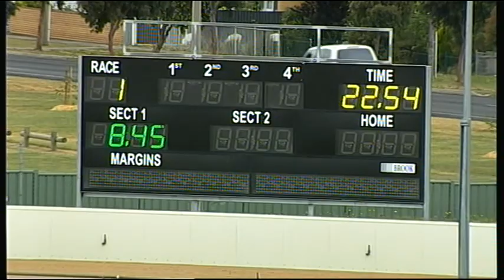BAL MON 02 NOV 15 R1